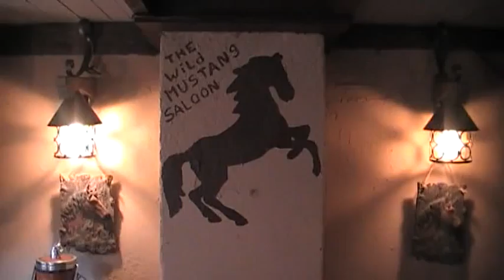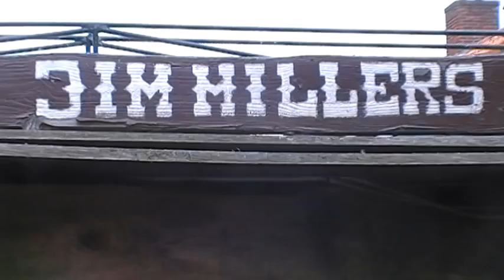the wild mustang saloon and back off jim millers ranch 06-06-2010